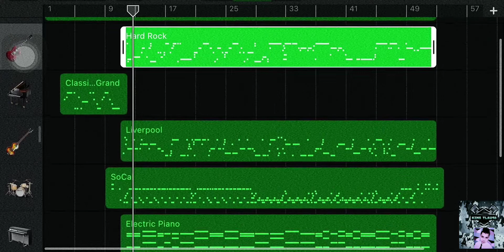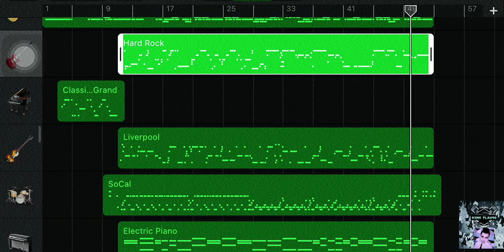Aw zan thianghlim,,mawi takin arsi angin KHB -124 || Music instrumental ##